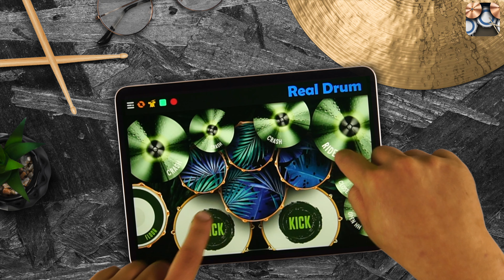REAL DRUM: Kit Tropical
Touch & Play!